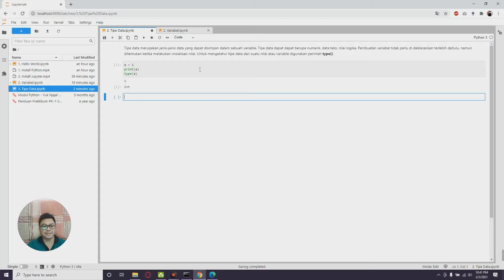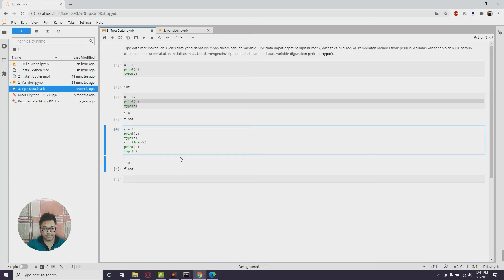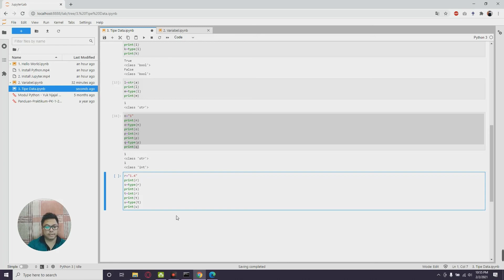Sinau Python #4 - Tipe Data